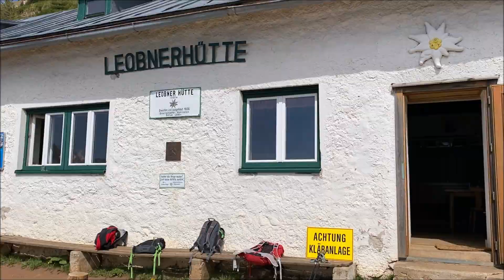hawideroTV Leobnerhütte & Polster 2020 | 9.5.2020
Unsere erste Runde dieses Jahr auf den Polster Gipfel.